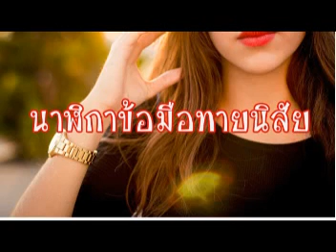นาฬิกาข้อมือทายนิสัย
แต่ละคนเลือกใช้นาฬิกาข้อมือตามความชอบ นาฬิกาที่ใส่อยู่นั้นจึงบ่งบอกตัวตนของแต่ละคนได้คะ